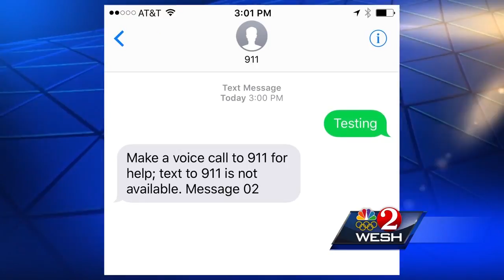Council approves purchase of new dispatch system for Orlando fire, police